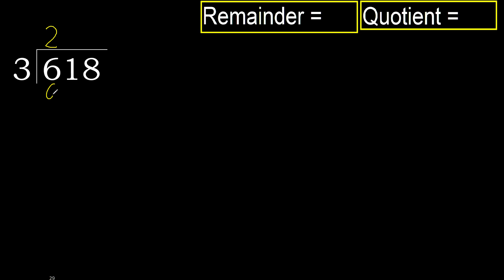Divide 618 by 3 , remainder . Division with 1 Digit Divisors . How to do